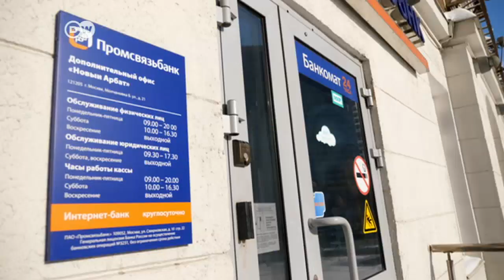Banco para la exportación de armas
Frente a las sanciones Rusia busca alternativas de financiamiento para los negocios de exportación de armas.